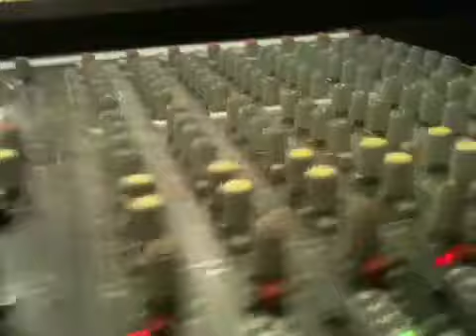Dallas first church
Pursuit. Sda. Forgiven. Dallas first.